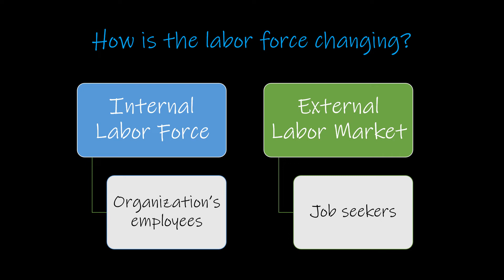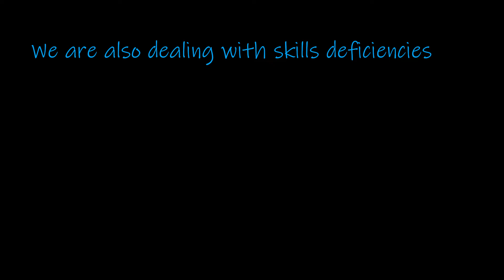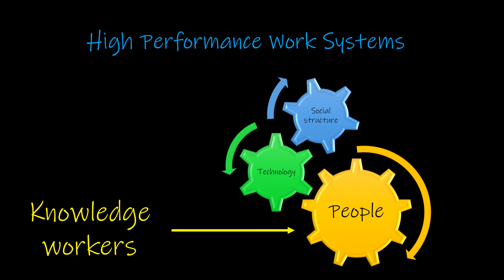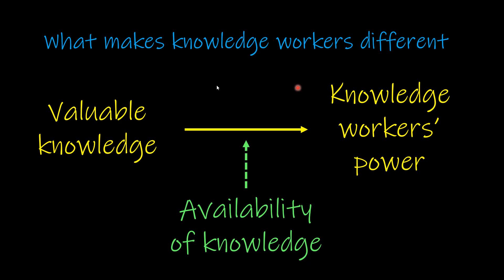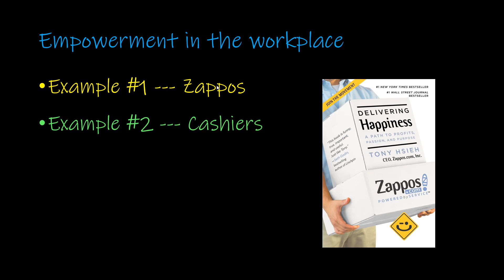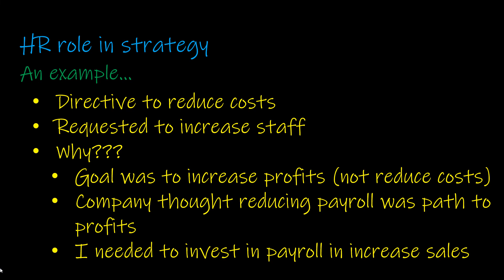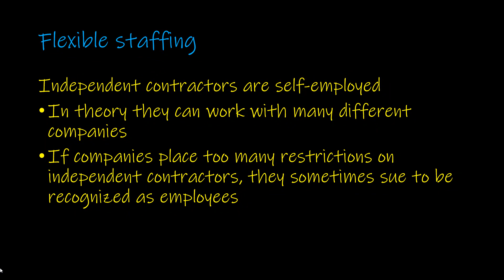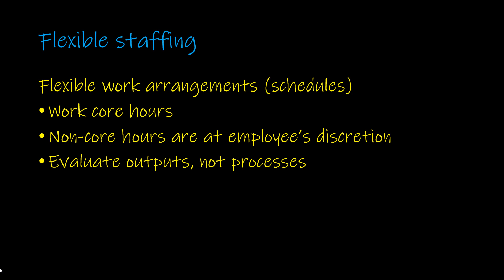HRM CH02--Trends in Human Resource Management